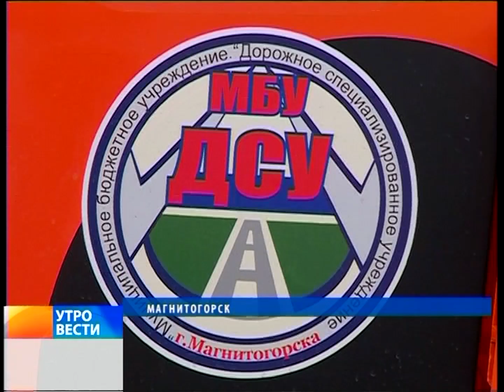"Вести Магнитогорск"_ Г.Кочерова (утро) 26.4.2016г